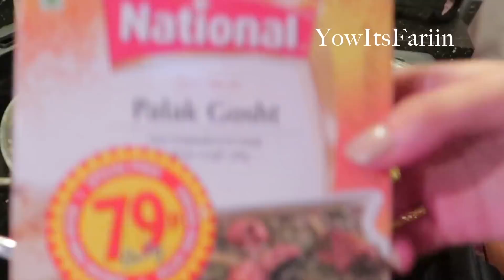Easy Palak Paneer - Spinach And Cottage Cheese Recipe | SUPER HEALTHY!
Hello Sweets!
Super yummy and super healthy spinach recipe!!
Not only healthy but candida friendly!!